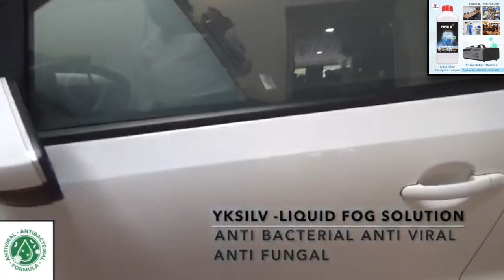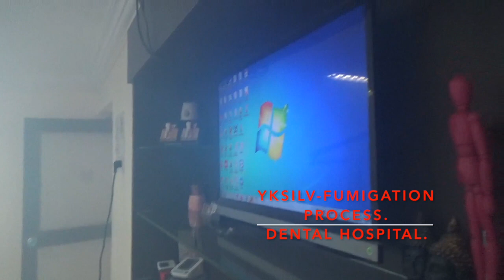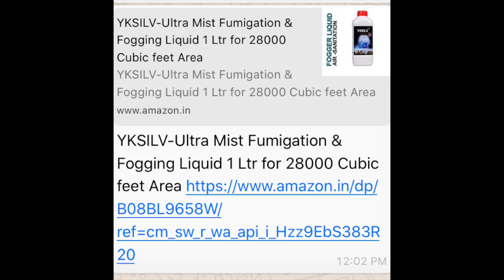Fog Liquid Hydrogen Peroxide Silver nano approved by DCA available Amazon#YKSILV#Air sanitation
YKSILV Ultra Mist Fumigation Liquid ,hotel ,shopping malls,Hospitals,Public Gathering silver Hydrogen peroxide